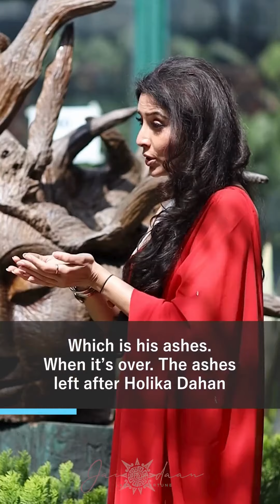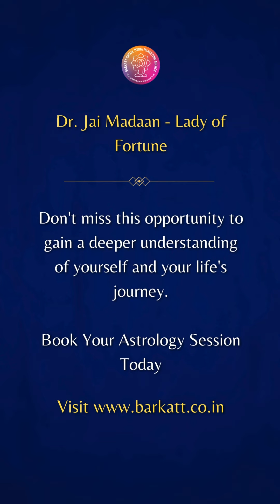Holika Dahan की राख को घर लाकर बस इस direction पर रख दें, बदल जाएगी Kismat! | Holi Special 2024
Holika Dahan की राख को घर लाकर बस इस direction पर रख दें, बदल जाएगी Kismat! | Holi Special | Jai Madaan | Holi2024

A night before Holi, people light a bonfire and pray for any evil in their"
minds to be destroyed. This ritual is called Holika Dehan.

Once the Holika Dehan bornfire cools, collect some vibhuti (ash) and
place it in the south east corner of your space. This helps to direct
towards you, positive energies and reduces stress. Also, add some ash to
your bathing water for mental, emotional cleansing.

Lit a 4 corner oil lamp (4 mukhi diya) in the north of your place and keep it
in the south to attract prosperity and detach tensions.

Remedies when exercised in faith, work wonders.